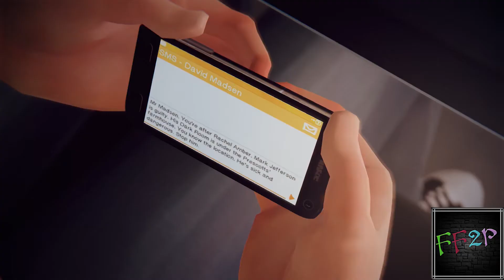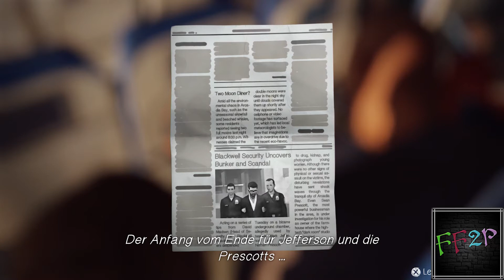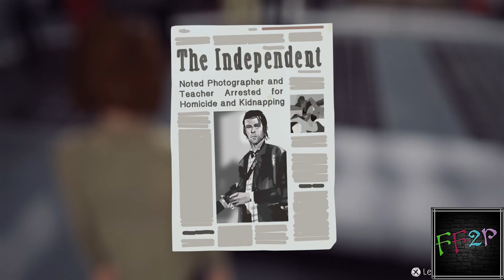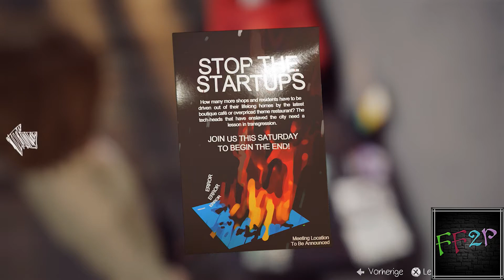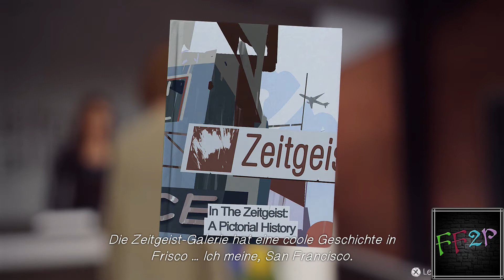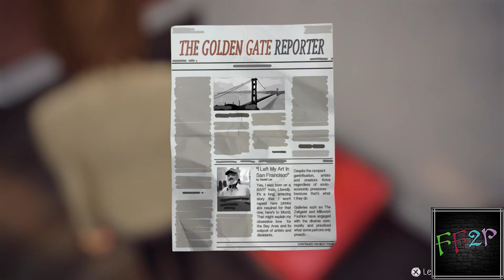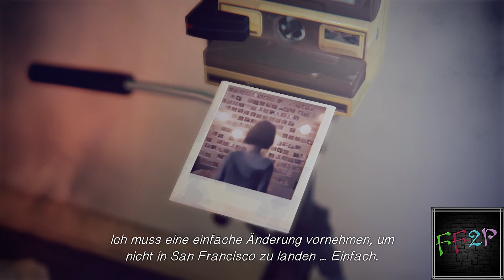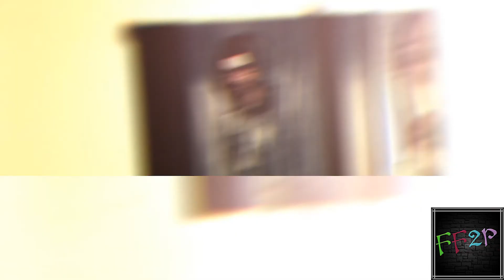#20 Helden des Alltags | Polarized | Life Is Strange | 100 % | Let's Play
Unsere kleine Isa ist nicht nur Kuratorin und hat einen Überblick über alle Abenteuer, sie ist auch das ein oder andere Mal selbst auf Reisen. Mit dabei war und ist ständig ihre Kamera, die alles festhält. Jetzt hat sie sich dazu entschlossen, uns an ihren Abenteuern teilhaben zu lassen. Die einzelnen Einträge in jedem Abenteuerlogbuch hat sie eigens mit einem Kommentar versehen.

Max Caulfield ist Studentin der Blackwell Academy in Arcadia Bay und leidenschaftliche Fotografin. Eines Tages hat sie einen Alptraum, in dem sie sieht, wie ein Tornado die Stadt zerstört. Als sie aufwacht, ist sie im Klassenzimmer und kurz darauf stellt sie fest, dass sie die Zeit zurückdrehen und verändern kann. Die Erkenntnis stellt ihr Leben völlig auf den Kopf.

---Spiel LifeIsStrange
Xbox One

---Sammelobjekte Episode 5---
[05:02] Foto 1
[15:20] Foto 2